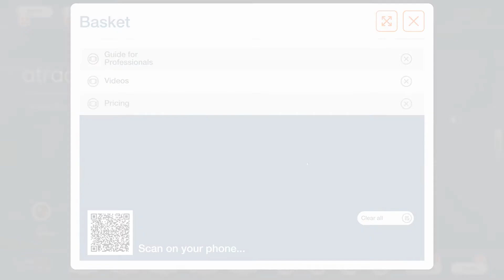Basket - PopupExperience by Immensive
Discover the PopupExperience.

This video shows how to share content from the basket component in a PopupExperience app.

Immensive SA (formerly Atracsys Interactive) is a software development company which designs and develops ultra-reactive Multi-User Touch Applications on large screens.

Our mission: bring people together in the digitization age and facilitate human-machine interactions through natural user interfaces.

With our high-end interactive solutions, we provide partners and clients in most diverse industries with trendsetting marketing, communication and sales tools. We offer both off-the-shelf products and tailor-made solutions that answer every individual client’s specific needs, creating unique user experiences time and time again.